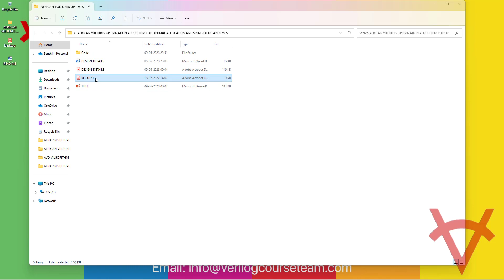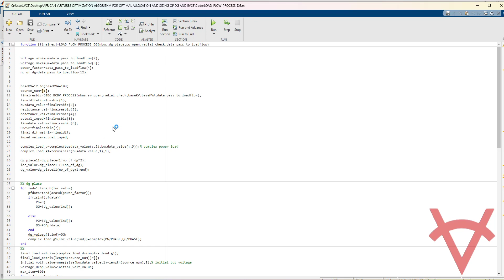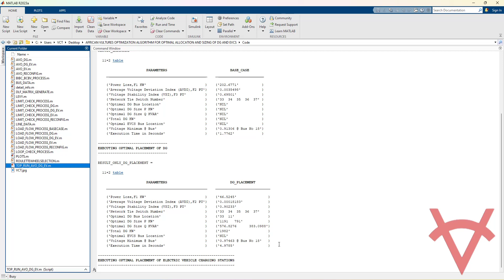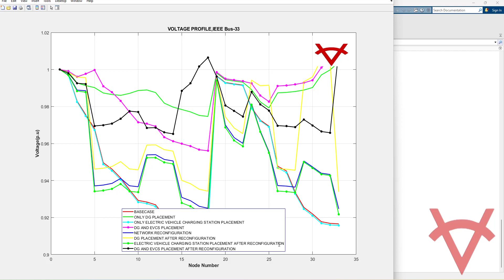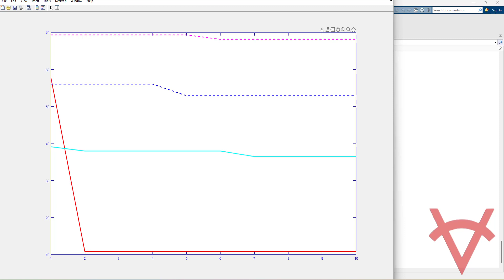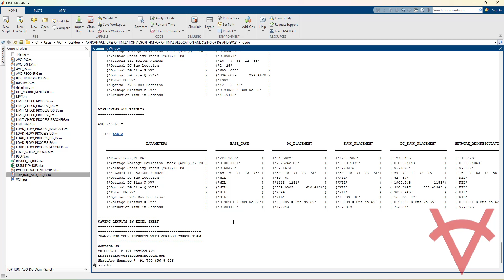AFRICAN VULTURES OPTIMIZATION ALGORITHM FOR OPTIMAL ALLOCATION AND SIZING OF DG AND EVCS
DESIGN DETAILS
This Matlab design addresses a multi-objective optimization technique to obtain DG and EVCS placement and sizing. The problem is formulated to optimize real power losses, Average Voltage Deviation Index (AVDI), and Voltage Stability Index (VSI) of the electrical distribution system. By applying AVO, the design tested using Matlab software on two standard bus system 33 and 69 considering network reconfiguration with 8 scenarios.
1. Basecase
2. Only DG Placement
3. Only EVCS Placement
4. Simultaneous DG and EVCS Placement
5. Network Reconfiguration
6. DG Placement after Network Reconfiguration
7. EVCS Placement after Network Reconfiguration
8. Simultaneous DG and EVCS Placement after Network Reconfiguration

The objective function,F(k)=min{w_1 f_1 (k)+w_2 f_2 (k)+w_3 (1/(f_3 (k)))}

Reference Paper-1: Multi-Objective Optimal Allocation of Electric Vehicle Charging Stations and Distributed Generators in Radial Distribution Systems using Metaheuristic Optimization Algorithms
Author’s Name: Venkata K. Babu Ponnam and K. Swarnasri
Source: ETASR
Year: 2020

Reference Paper-2: African vultures optimization algorithm: A new nature-inspired metaheuristic algorithm for global optimization problems
Author’s Name:  Benyamin Abdollahzadeh, Farhad Soleimanian Gharehchopogh, Seyedali Mirjalili
Source: Elseiver
Year: 2021